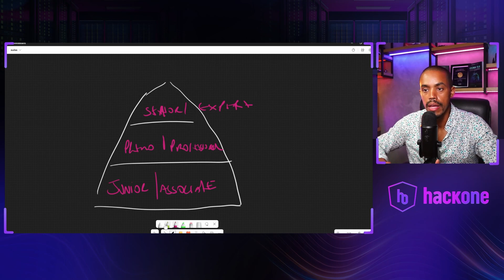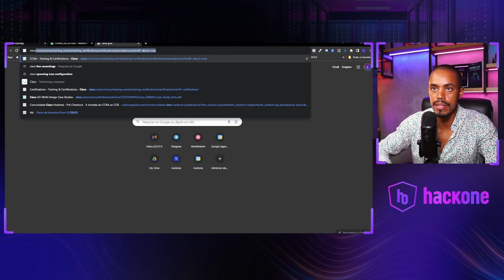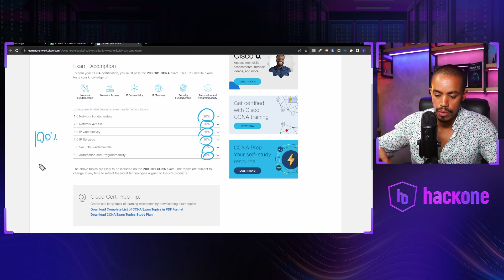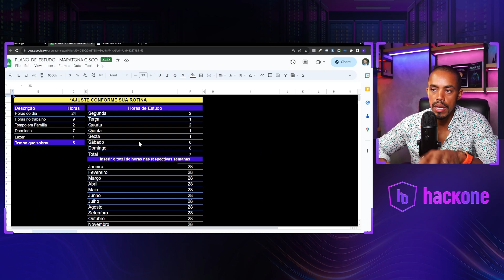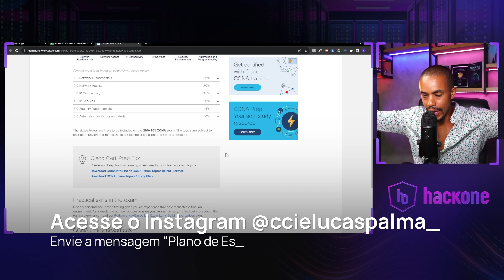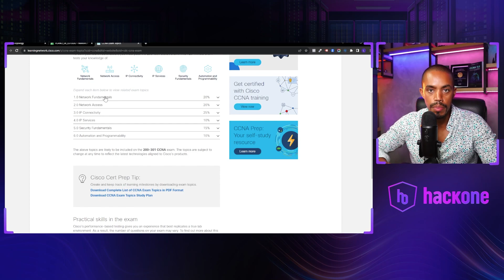Plano para você tirar CCNA em 12 meses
Uma aula especial com um plano estratégico para tirar o seu CCNA em 12 meses. Prepare-se para começar o novo ano de 2024 do jeito certo com este conteúdo!